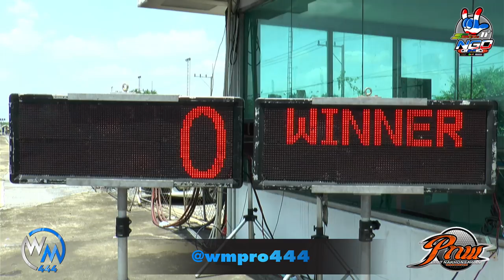NGO 2021 ศึก X-Max ช่างบิ๊ก บุรีรัมย์ VS ช่างเก่ง บ้านแพ้ว